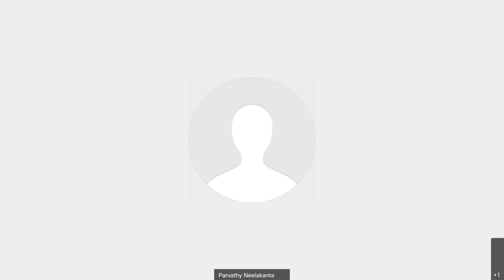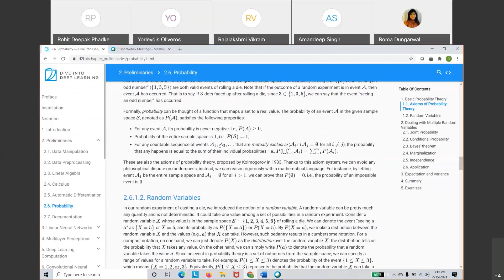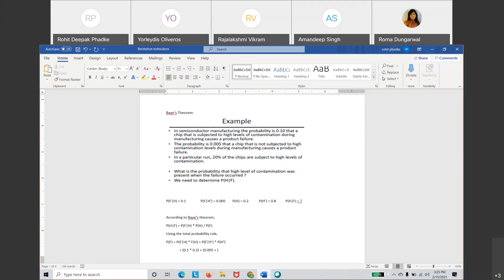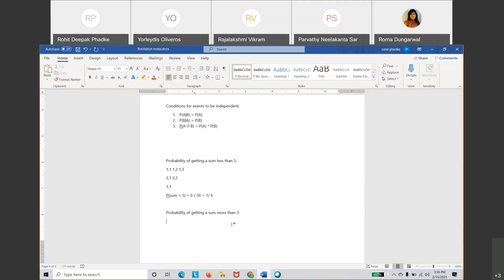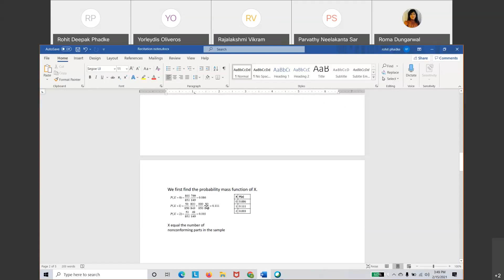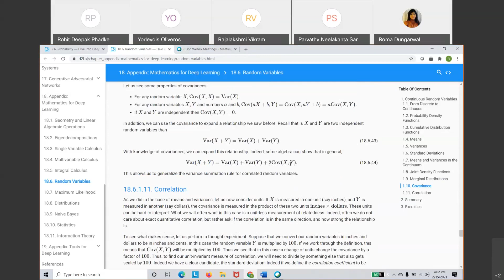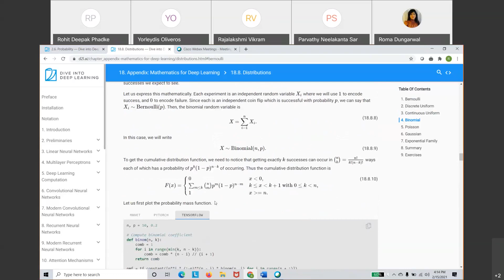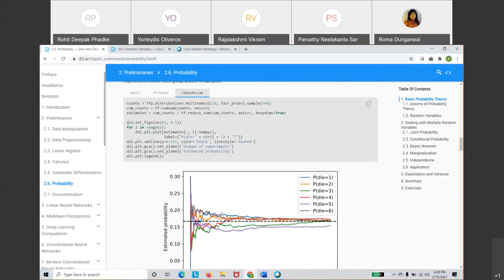Probability 2021 02 15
Probability Recitation for my classes. Recitation was delivered by my TA Rohit Deepak Phadke.